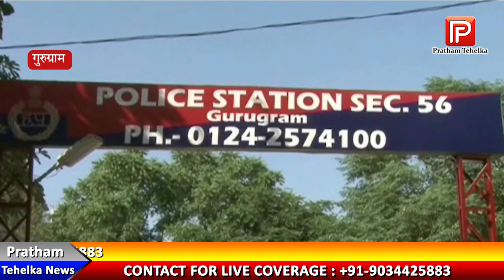ऑटो में बैठकर सवारी से लूटपाट करने वाले आरोपी गिरफ्तार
ऑटो में बैठकर सवारी से लूटपाट करने वाले आरोपी गिरफ्तार, बड़े ही शातिर तरीके से वारदात को देते थे अंजाम